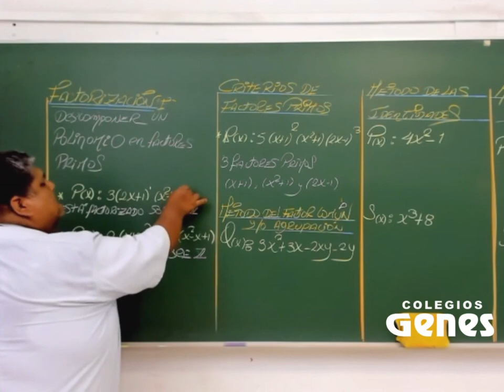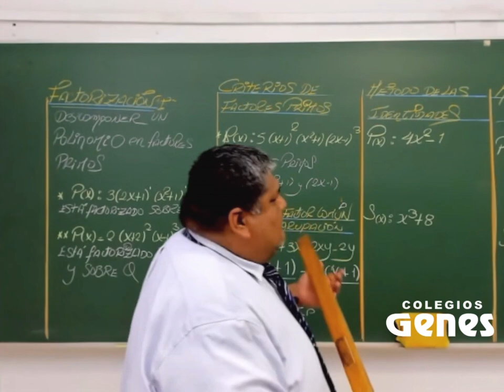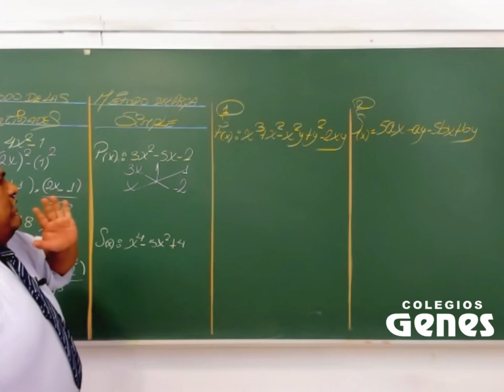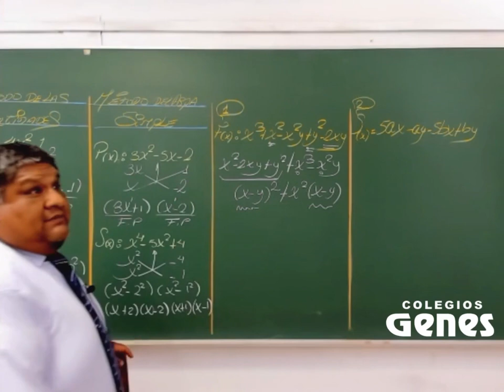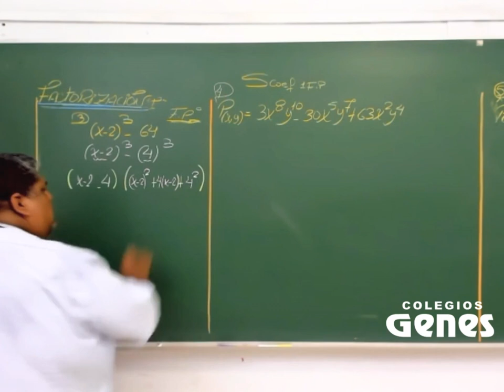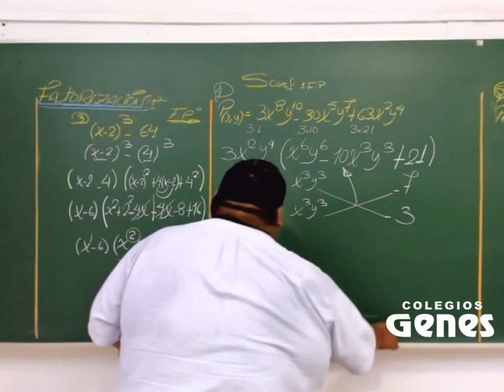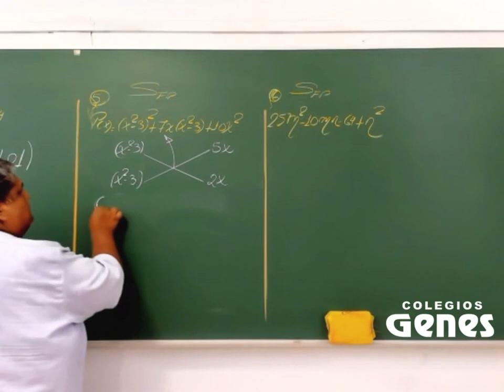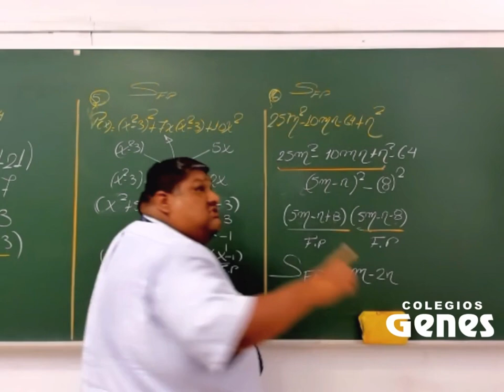Factorización I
semana 12